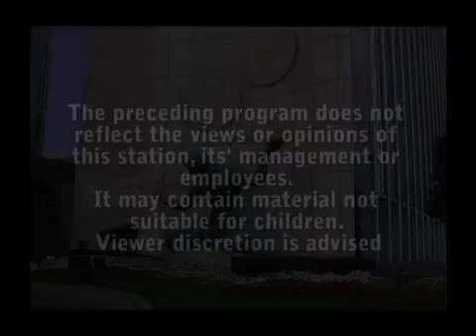JA Oakland Pet Adoption